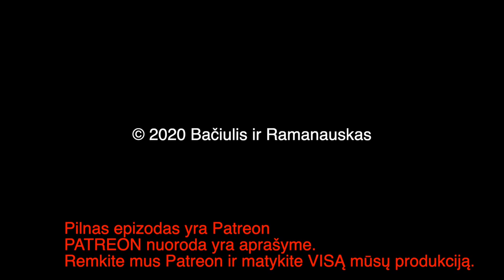B&R Pristato: Trumposios Žinios 20200923 Ištrauka